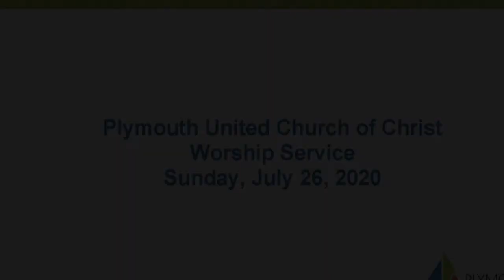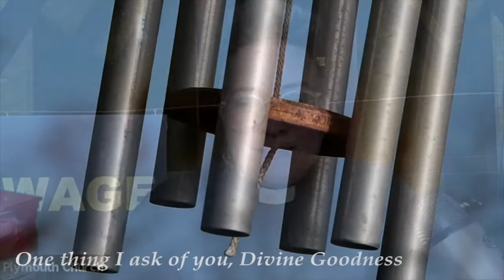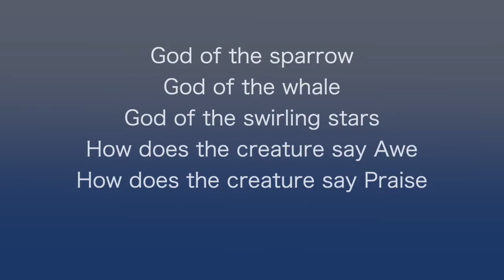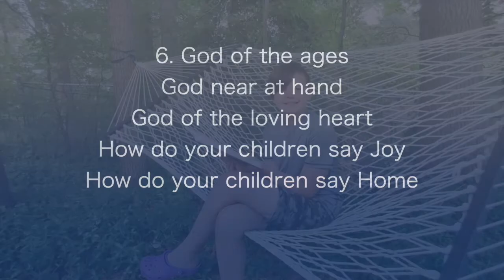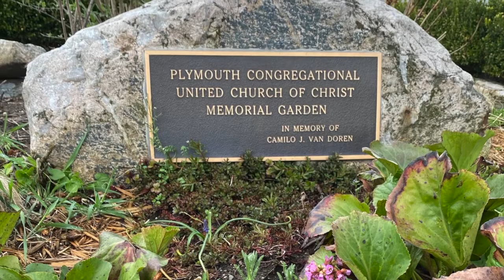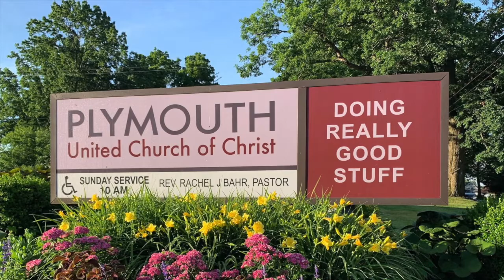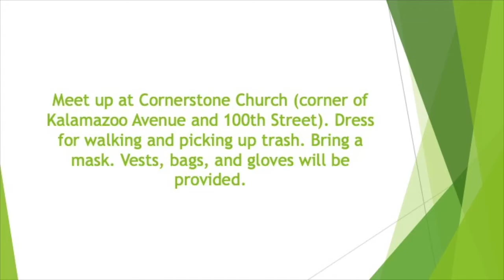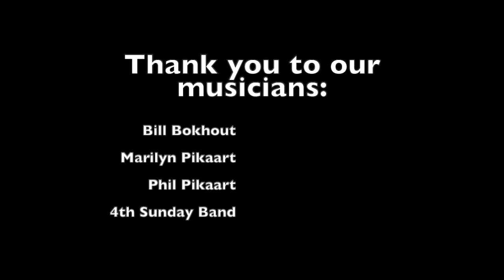Sunday, July 26, 2020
Plymouth United Church of Christ
Worship Service

Sermon: “Be the Church: Caring for the Environment” by Rev. Rachel J. Bahr

Music: "A Wind From God Swept Over the Face of the Water", composed by Marilyn Pikaart, featuring Phil Pikaart on trumpet.  "God of the Sparrow, God of the Whale", performed by 4th Sunday Band.